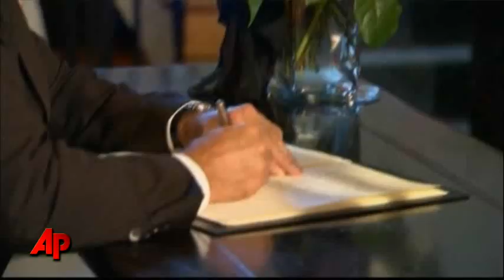Raw Video: Obama Extends Condolences to Norway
President Obama and Vice President Joe Biden visted the Norwegian Ambassador's residence in Washington on Tuesday to extend their condolences to the people of Norway.  Friday's bombing and massacre in Norway killed at least 76 people.  (July 27)